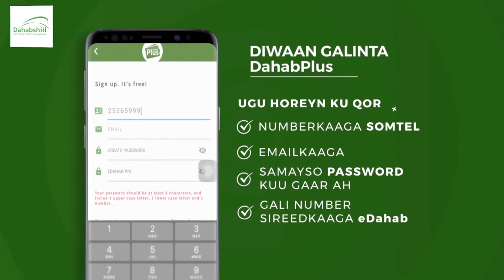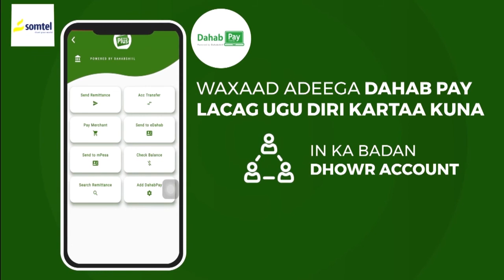"Wanaaga oo la is faro iyo xumaha oo layska reebo..." Sheekh Aabi Cali.